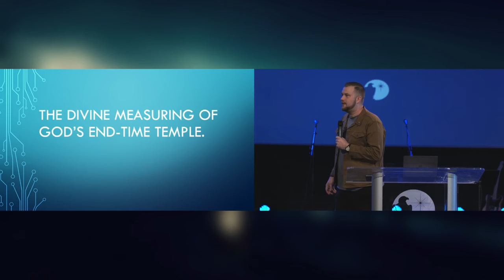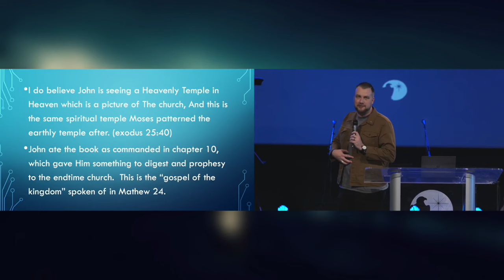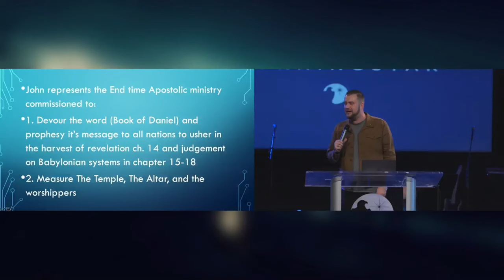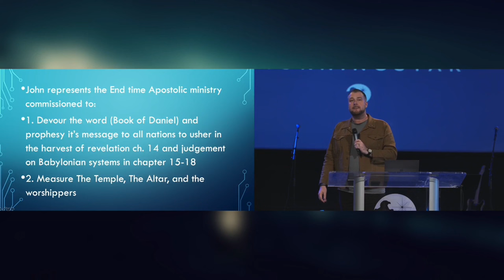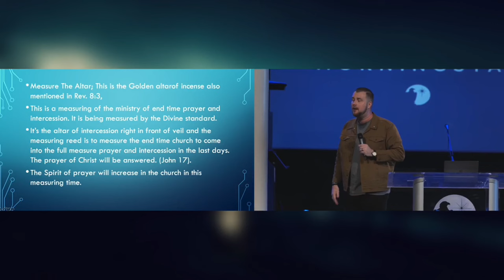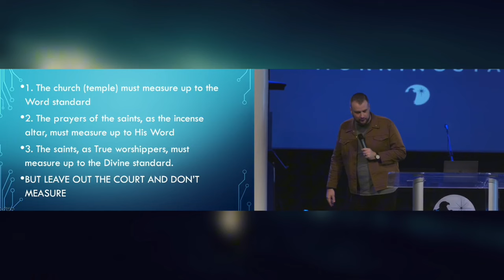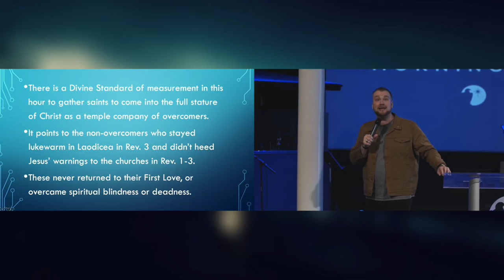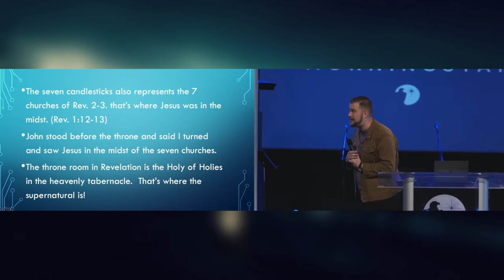Chris Reed: the Divine measuring of God's end time Temple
Chris Reed speaks at Morningstar ministries .